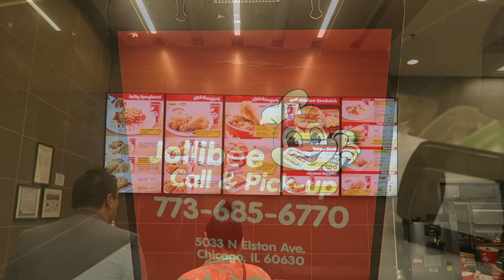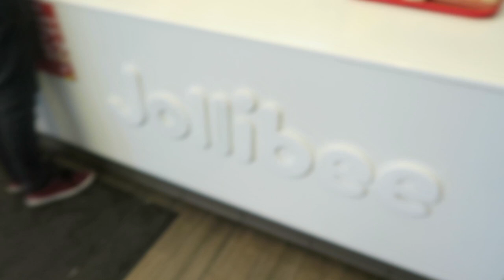Jollibee Skokie | Seafood City Chicago | Filipino Food Mukbang | Filipino Fast Food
Because my first Jollibee Mukbang video was a hit, I wanted to do a 2nd video for you all... Ok who am I kidding, I really wanted to eat the famous Chicken all over again. On the menu, this time I tried the Spicy Chicken, the Hot Dog, Fries and the Pineapple Juice. Omg!! It was so good. Thank you Jollibee and thank you Philippines.